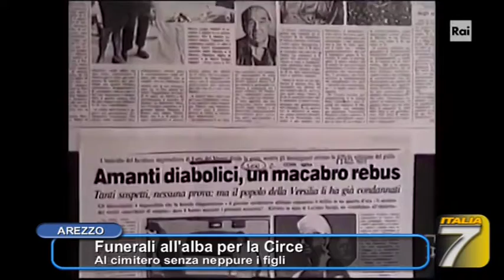FUNERALI ALL' ALBA PER LA CIRCE